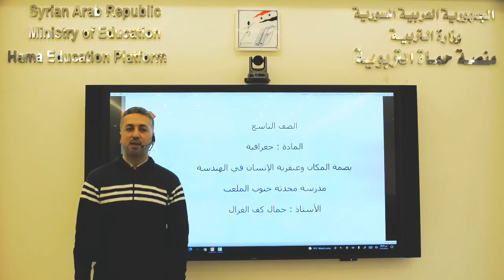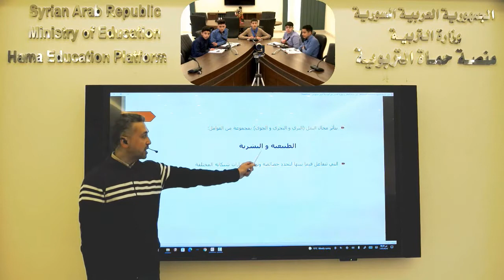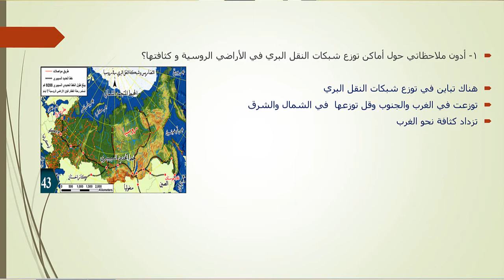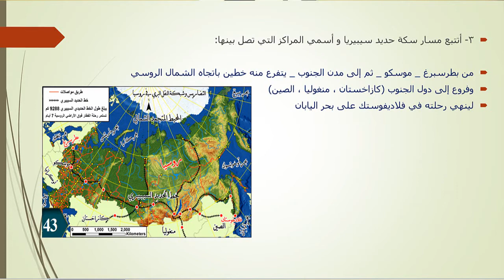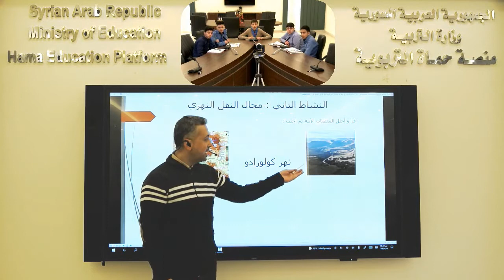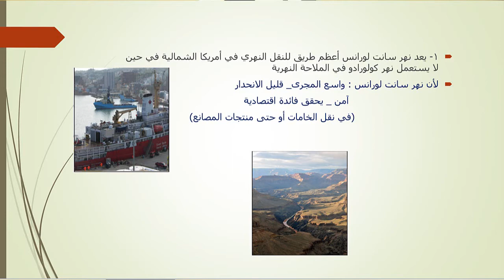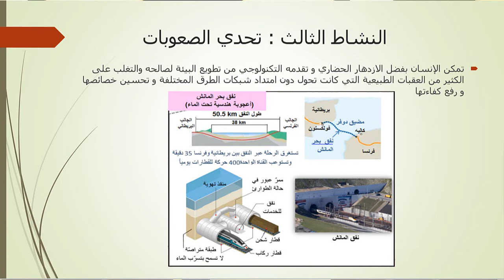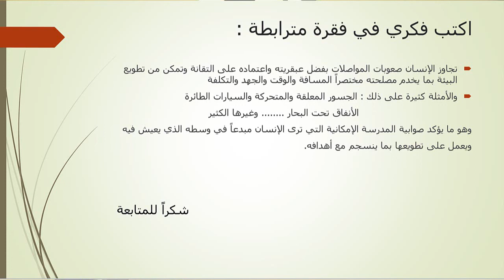الصف التاسع - جغرافيا - بين بصمة المكان وعبقرية الإنسان في الهندسة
منصة حماة التربوية - الصف التاسع - جغرافيا - بين بصمة المكان وعبقرية الإنسان في الهندسة - جما كف الغزال